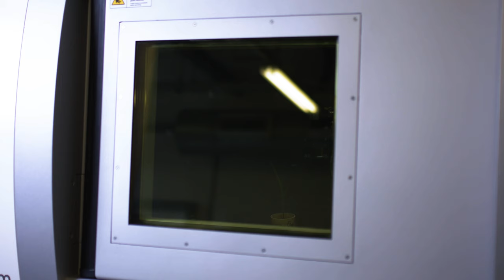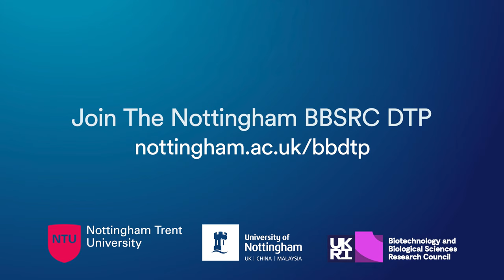The Nottingham BBSRC DTP - Agriculture & Food Security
Find out more about studying with The Nottingham BBSRC DTP in the research area of agriculture and food security.